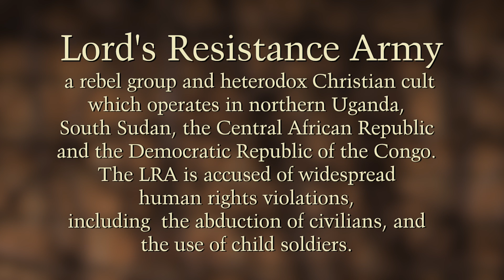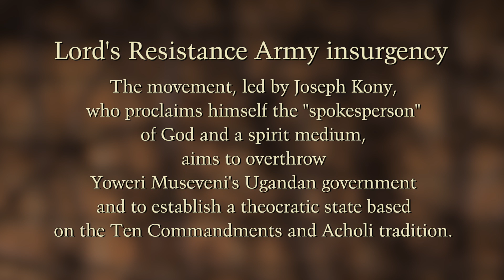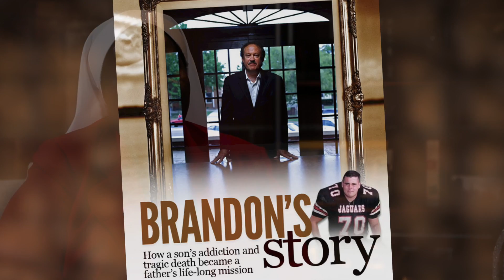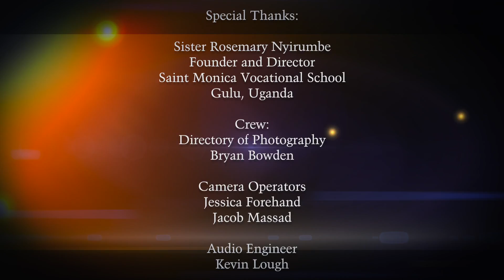Current Conversations: Sewing Hope Foundation, Sister Rosemary Nyirumbe, Episode #122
Watch as RC Davis has a insightful conversation with Sister Rosemary, a Catholic sister who co-owns Sewing Hope to help raise awareness and funds to fight the child trafficking in Uganda and South Sudan. She joins us in a discussion about the Lord's Resistance Army, Uganda, and how to help the children in Uganda with her Sewing Hope Foundation. Sister Rosemary continues to fight against the children oppression and sexual/hostile actions occurring in Uganda. Support her through the Sewing Hope Foundation.

Current Conversations has welcomed famous environmentalists, writers, documentary filmmakers, political scientists and many others. The show is produced at the University of Oklahoma Outreach Video and Media Services in conduction with World Literature Today.